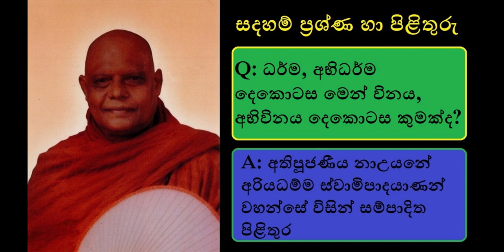Division Q & A - ධර්ම, අභිධර්ම දෙකොටස මෙන් විනය, අභිවිනය දෙකොටස කුමක්ද?